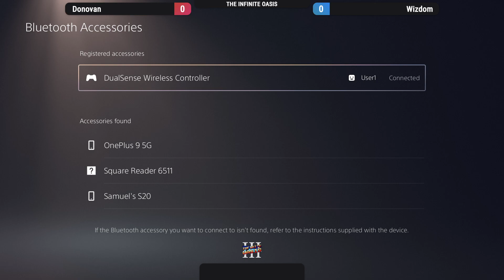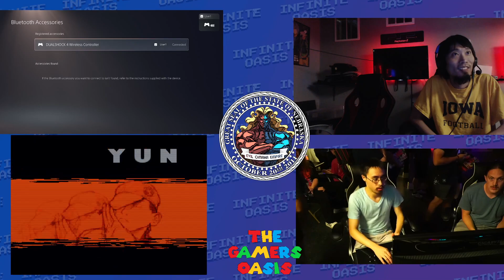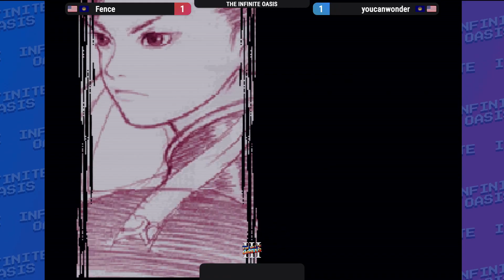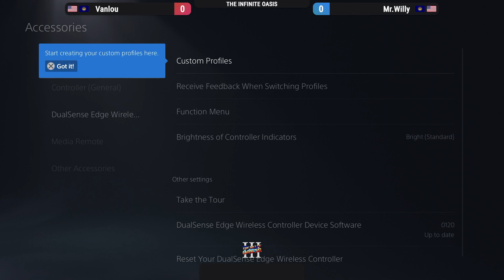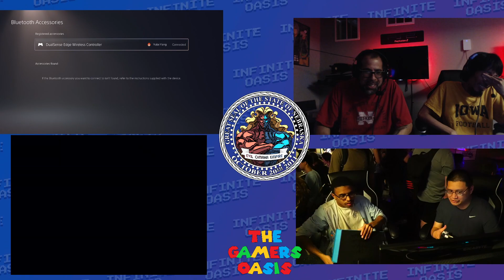Guilty Gear Strive/Street Fighter 3rd Strike - The Infinite Oasis 4 - 9/2/2023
DM one of the members for Discord!